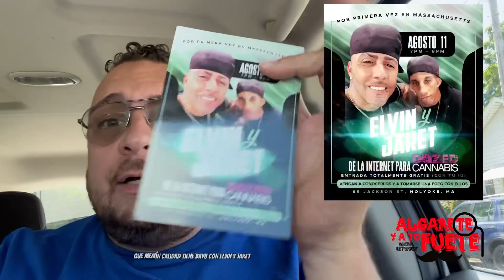Bori Fest Waterbury CT -7/22/23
Algarete Roadtrip para Waterbury Borifwst @robert_silva_sound  montado el sonido  profesional. Silva Sound System Robert SilvaY pendiente el 8/11/23 para @dazedcanna  con @memincalidad  Memin Calidad Memin Calidadpara el meet and greet con @lanuevaevolucion1  Elvin y Jaret Elvin y jaret